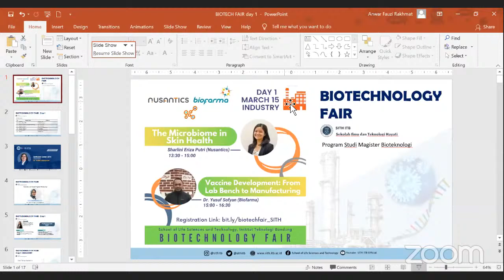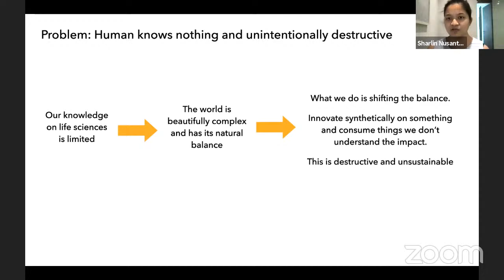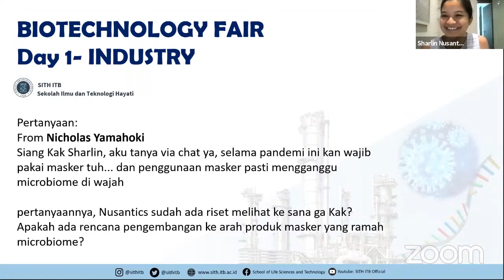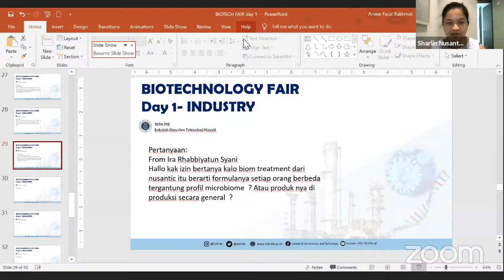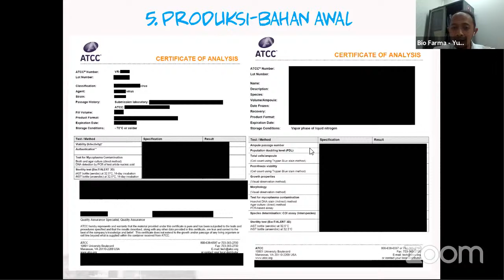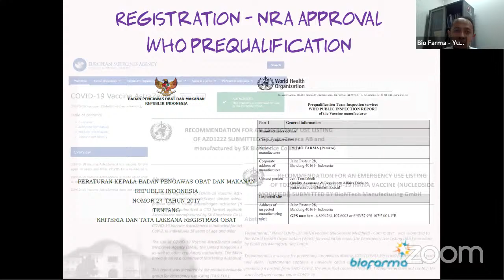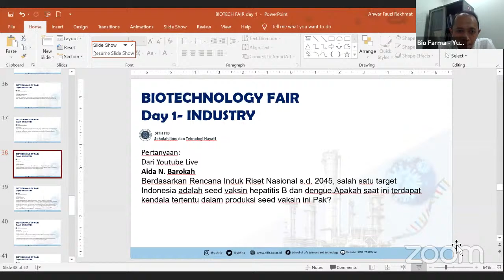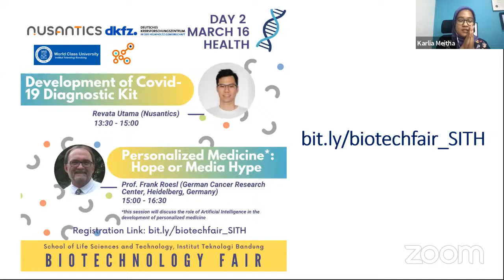Biotech Fair Day 1